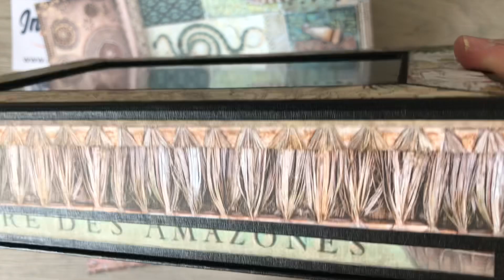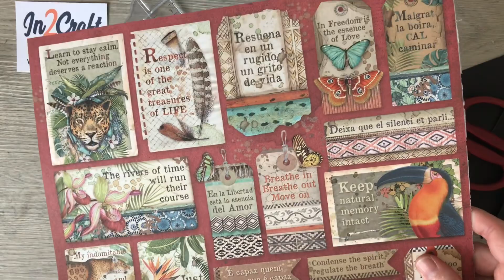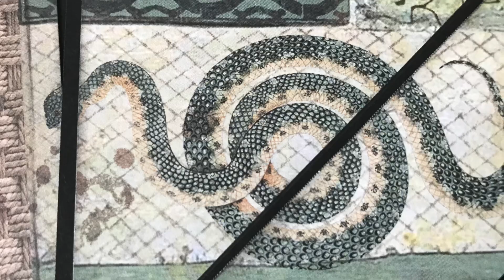Stamperia’s Amazonia Memory Box Part 5: Diagonal Stacked Pocket Wallet Tutorial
Welcome to part 5 of my Memory Box Tutorial which is a collaboration with In2Craft.

In this video, we will cut and construct two wallets with diagonal stacked pockets. These could also be made using one pocket, straight pockets etc. There’s a cutting list to help at the bottom of the description too. The papers they gave me for this project was a pack of 12x12 Amazonia. Let us see how far we can go with just the one pad... of course, you can use any paper pads you want and if you make it, I’d love for you to share it over on my Facebook group, Papercrafting With Paul

To grab your pack of Stamperia papers, make sure you head to In2Craft

Cutting List:
For each wallet, cut
1 piece at 6 1/2" and one at 7 1/2" x 5 1/2"